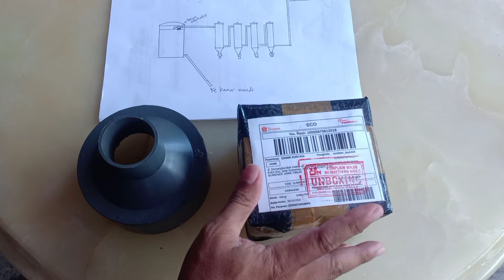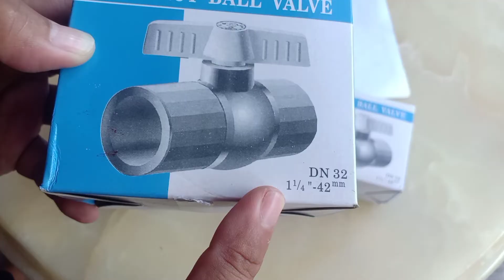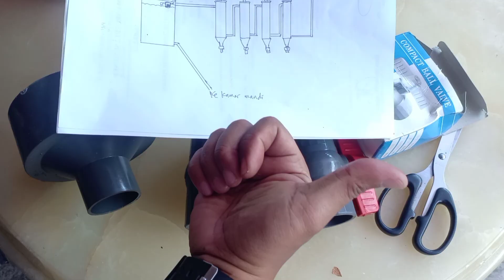STOP KRAN 1 1/4 Murah Untuk Bahan Filter Air - Penjernih Air - Link Pembelian di Deskripsi